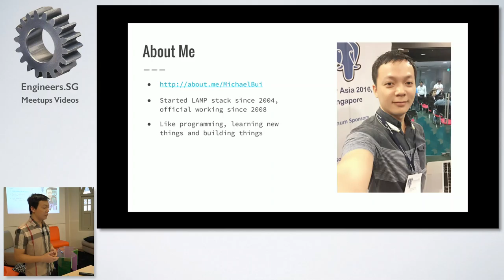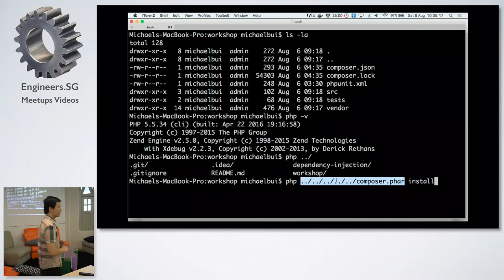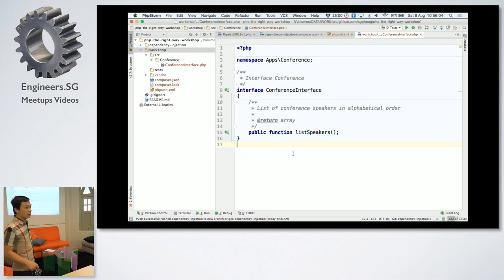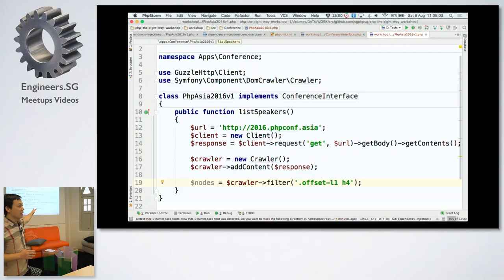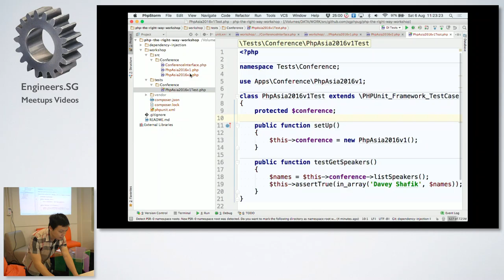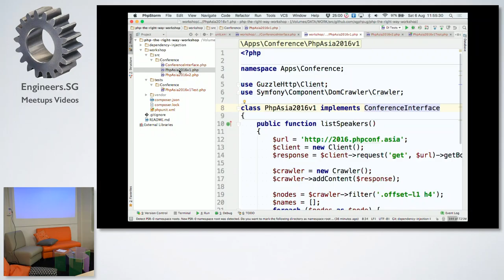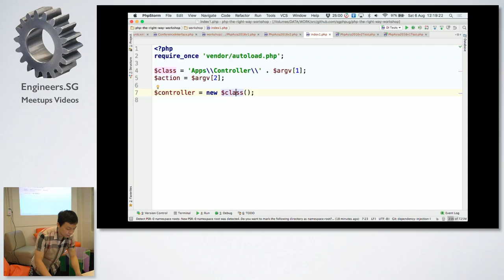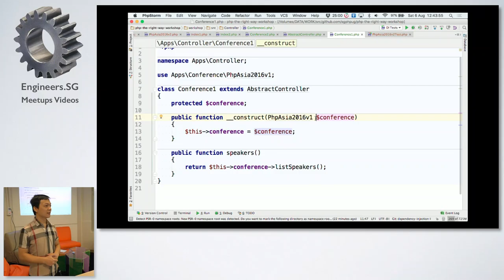Dependency Injection - PHP The Right Way Workshop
Speaker: Michael Bui